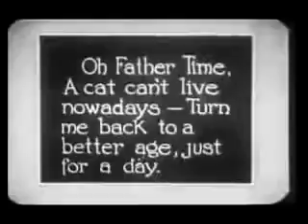Felix the Cat - Felix Trifles with Time 🐱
Felix the Cat Trifles with Time also referred to as Felix Trifles with Time  is a animated, black and white, silent short film by Pat Sullivan Studios, featuring Felix the Cat. Produced by E. W. Hammons, it featured the work of the animator Otto Messmer. It was the first cartoon of the series to be distributed by Educational Pictures.

After their contracts with MJ Winkler Productions concluded, the animation staff made the transit to Educational Pictures. This new company would become the series' largest distributor.